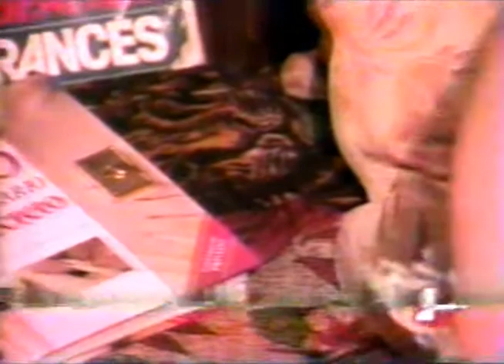PERRO AMOR, VHS [Capitulo: Junio-16-1999] CANAL 1 + CENPRO TV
PERRO AMOR, VHS ORiGiNAL [Capitulo: Junio-16-1999] CANAL 1, CoLoMBiA + CENPRO TeLeVisióN

Perro amor es una telenovela colombiana producida por CENPRO TeLevisióN y emitida en 1998 de lunes a viernes a las 22:00 por el CANAL 1. La historia giraba en torno de un hombre mujeriego que hace una apuesta para acostarse con una mujer y comprobar si ella en realidad es virgen.
La telenovela, escrita por Natalia Ospina y Andrés Salgado, está inspirada en la novela epistolar Las amistades peligrosas del francés Choderlos de Laclos. Además esta novela cuenta con la colaboración de la exitosa cantante colombiana Fanny Lu.

Protagonizada por DANNA GARCIA y JULIAN ARANGO, junto a la participación antagónica de Isabella Santodomingo como la villana principal de la telenovela.

Dirigido por SERGIO OSORIO.